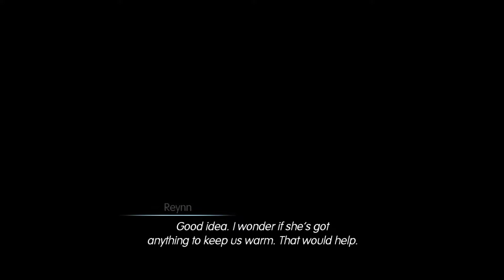World of Final Fantasy PS4 | Gameplay Walkthrough #6 - No Commentary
World of Final Fantasy | Chapter 6 | Solace from the Ice

World of Final Fantasy is a role-playing video game in which players take control of twin siblings Lann and Reynn as they navigate the world of Grymoire. Grymoire is a land populated by classic Final Fantasy characters and monsters from across all of the series. Returning to a more traditional gameplay style from earlier Final Fantasy titles, it revolves around turn-based battles which utilize the series' recurring Active Time Battle system, augmented with a stacking mechanic where stacking allied characters and monsters affects stats and turn numbers. The storyline focuses on siblings Lann and Reynn, who suffer from amnesia and hold the power in one of their arms to capture and wield Mirages, the monsters of Grymoire. Lann and Reynn travel to Grymoire to recover their memories, gradually mastering their powers and becoming involved in the conflicts consuming the world - these include fights between rival factions within the native Lilikins, and the impending threat of the Bahamut Army.

Tell me if you would like to see more gameplay videos and I'll be sure to answer you back.

Genre: Role-playing
Publisher: Square Enix
Developer: Tose
Release Date: October 25, 2016